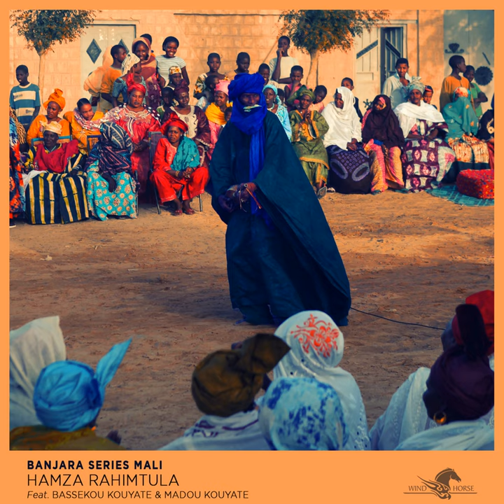Ben Kadi (Afro Mix)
Ben Kadi (Afro Mix) · Bassekou Kouyate · Hamza Rahimtula

Banjara Series, Mali